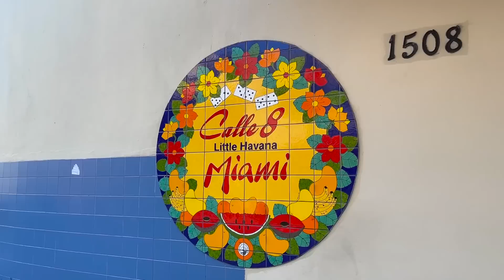QUÉ HACER EN MIAMI | Precios y Tips 🇺🇸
Los LUGARES DE MIAMI QUE DEBES CONOCER

Mis FuturosViajeros feliz domingo ❤️ estoy muy contenta de regresar por aquí ViajandoConVero con más videos de viajes para ustedes ✈️🤩

Por primera vez viajé a los Estados Unidos y he llegado a la encantadora ciudad de Miami 🇺🇸 hoy les comparto un video divertido disfrutando de sus bellezas. Espero les guste y me apoyen con muchos likes, comentarios y compartiendo con más personas 😃

Veronica Weffer